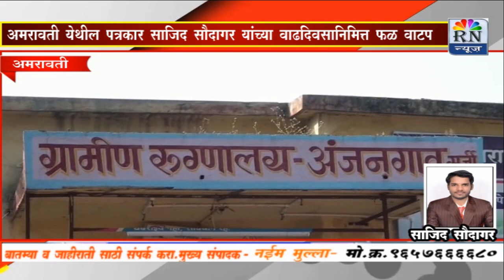Rn news अमरावती येथील पत्रकार साजिद सौदागर यांच्या वाढदिवसनिमित्त फळ वाटप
अमरावती येथील पत्रकार साजिद सौदागर यांच्या वाढदिवसनिमित्त फळ वाटप